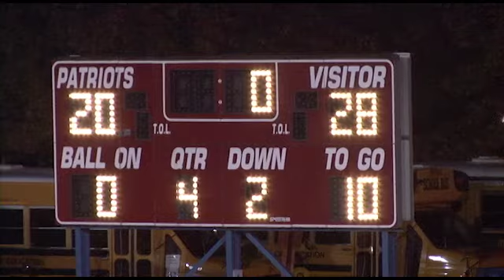Verona vs Secaucus-11-12-10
- Verona QB Matt Rosenfeld threw 3 TD passes, and Bobby Kaslander scored on an 85-yard kick return and a 51-yard TD reception to lead the Hillbillies to a 28-20 win over Secaucus in the North Jersey, Section 2, Group I playoffs.